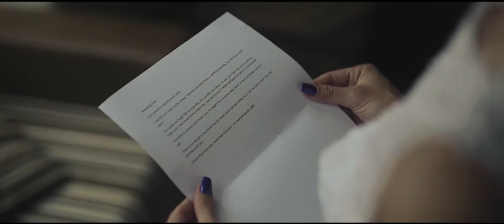Doris & Lincoln // wedding film at Laitse Granite Villa, Estonia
A stunning wedding of Estonian & Australian volleyball family at Laitse Graniitvilla.

It's amazing how the paths can sometimes cross in the most unexpected way.

I was attending volleyball game with my son and we were thrilled with how an Aussie with no. "12" was tearing up the oppositon in Estonian Championship finals. "Wow, he is good" my son said.

I was wondering what has attracked the Aussie to play in Estonia for several years. The answer came few days later when Doris contacted me and asked if I was available to film her wedding. Of course I was available to capture the wedding of volleyball family - Doris and no. "12" Lincoln :)

My son is really proud!

Wedding location: Laitse Granite Villa
Wedding dress: Anna-Bella Salong
Wedding father: Leho Luukas
Wedding photographer: Fotoraat